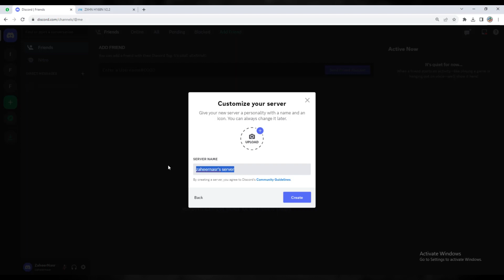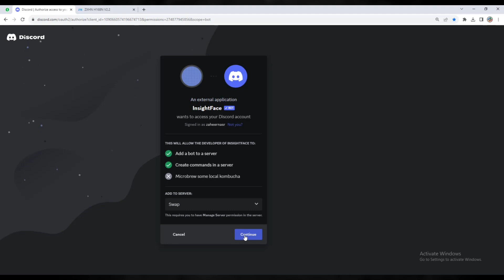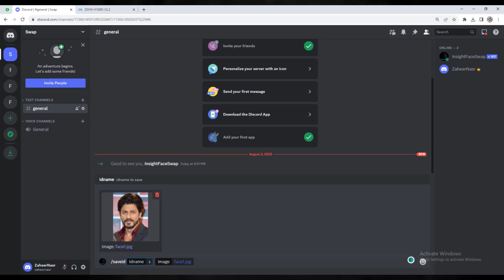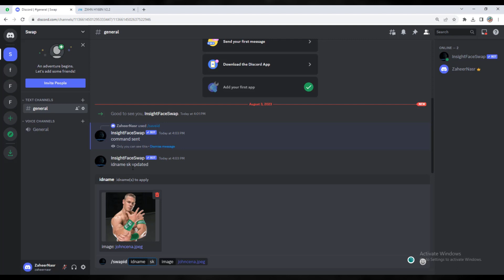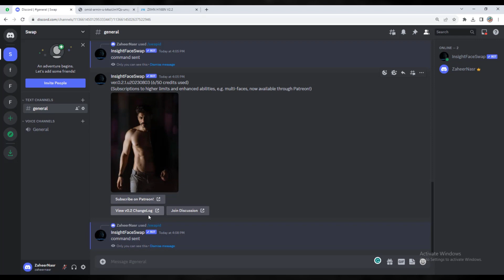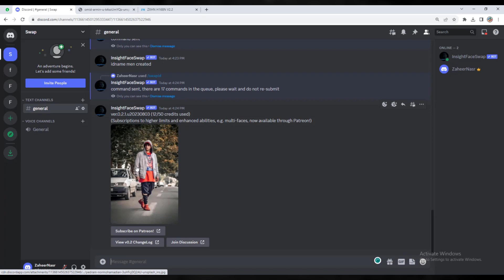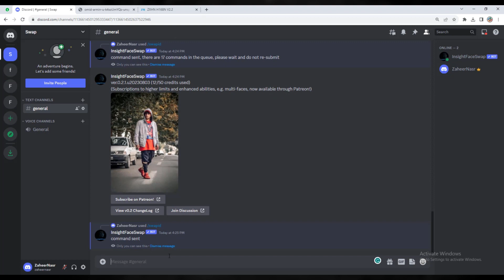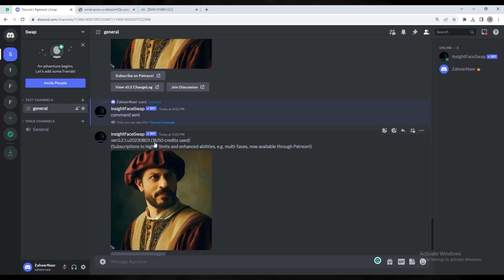Swap Your Face Into Any Photo with AI FREE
Hi Friends. Aj ki is video AI Ki help se Kisi bhi photo ka face kisi aor photo main swap karna seekhen ge.  Ye tool bilkul free me hen. Rozana Apko 50 free credits milen ge jo ap in ka free use kar sakte hen. Friends Aksar Ap ne Photoshop ya koi aor App use kar k dekhi hogi jis me agar Ap kisi photo ka face swap karna chahte hen to un donun picture ka angle same hona lazmi he aur phir us k baad lighting shadows wagera match karni parhti he tabhi jakar k tasweer match hogi. lekin ab AI ko apne face ki tasweer bejen aur wo Ap ke poore face ko note kar leta he phir jab ap kisi picture per face swap karna chahte hen us picture ka angle jis tarah ka bhi AI ap ke face ka bhi angle usi hisaab se kar k swap kar dega aur sath lighting shadows wagera automatic match kar dega.